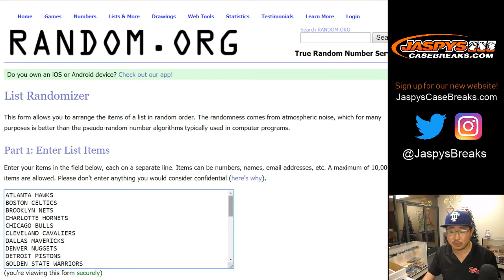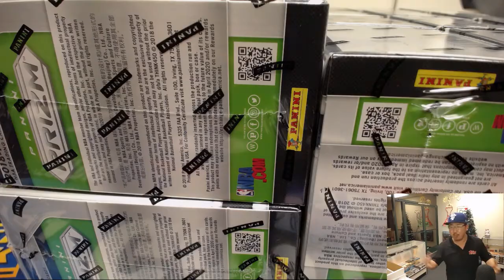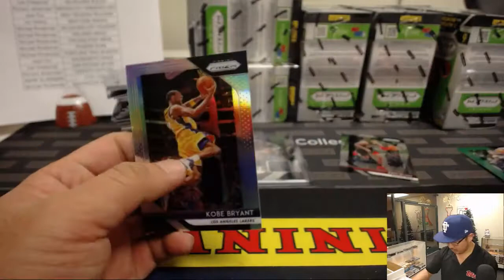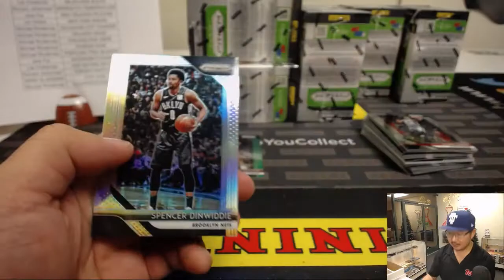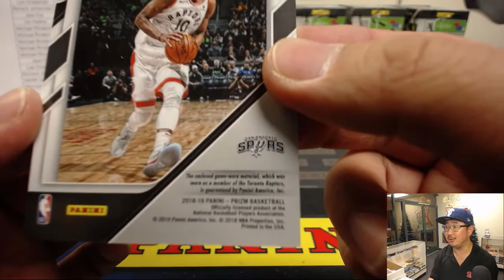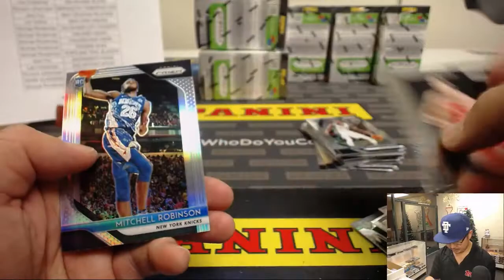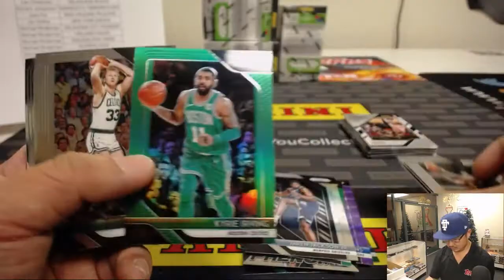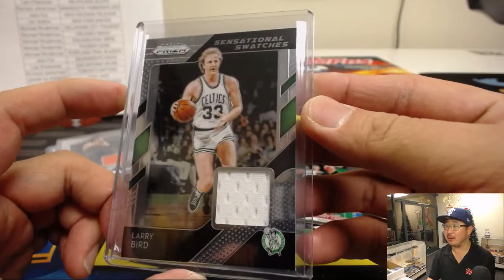F, 12/14/18 || 20Box (Blaster) RT #2 || 2018-19 Panini PRIZM Basketball (NBA)